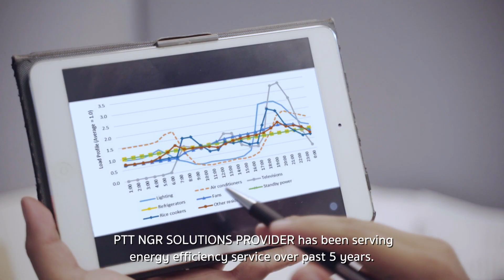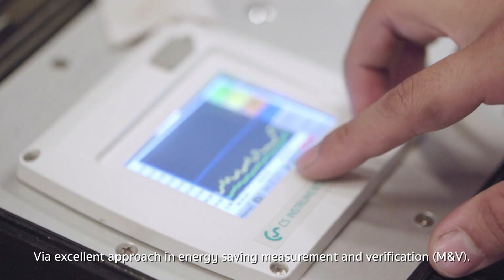Energy Efficiency [VO.TH / SUB ENG]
Natural Gas Retail (NGR)
PTT Public Company Limited